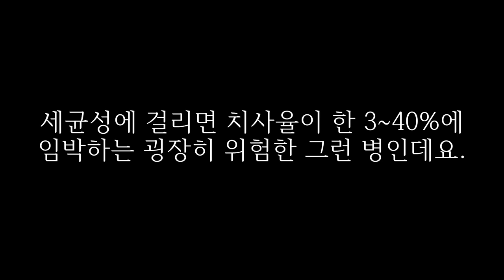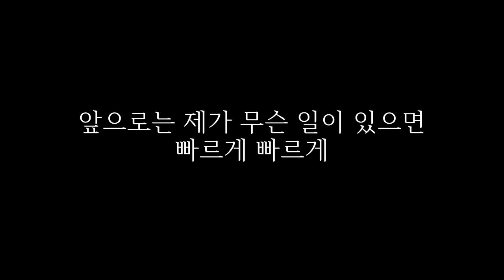일주일 동안 영상을 못올린 이유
죄송합니다
다시 힘내서 업로드 하겠습니다
감사합니다